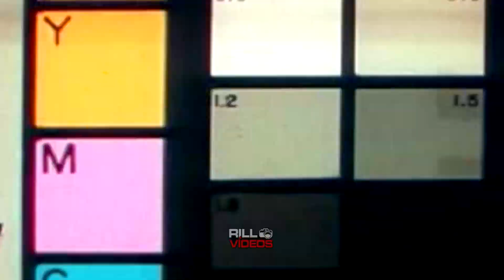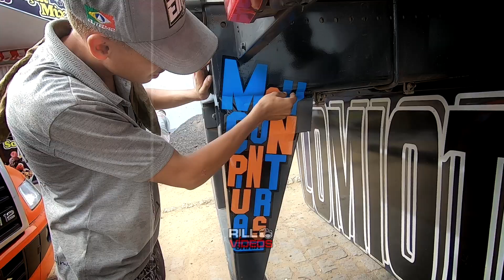CABULOSO!!! - TEM MUITO CAMINHÃO ARQUEADO E QUALIFICADO NA BR-116 | EP-10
Fiquei maluco com o tanto de caminhão arqueado e rebaixado na BR 116 - Filmamos a Pzinha da RR pescados e o FH da Costa Rica , antes de chegarmos ao Maycon Pinturas !